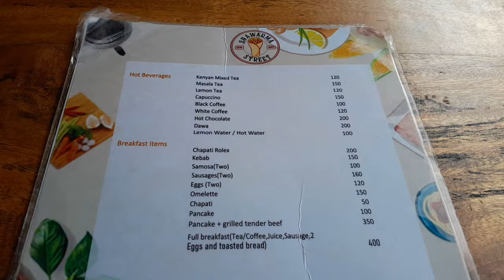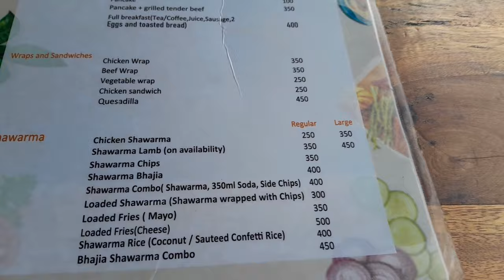LIVING ALONE DIARIES:DUBOIS HAUL,SHAWARMA STREET REVIEW,GIKOMBA HAUL AND MORE